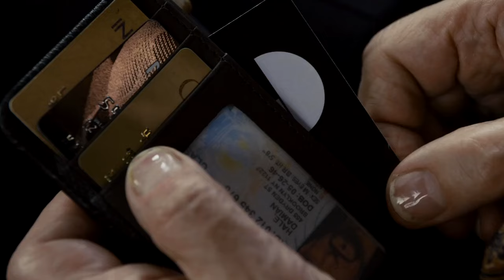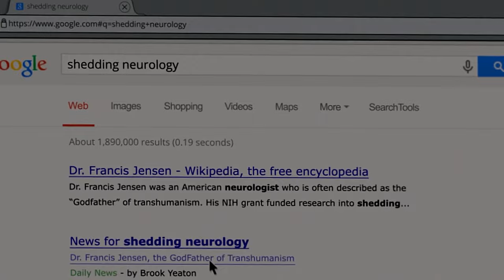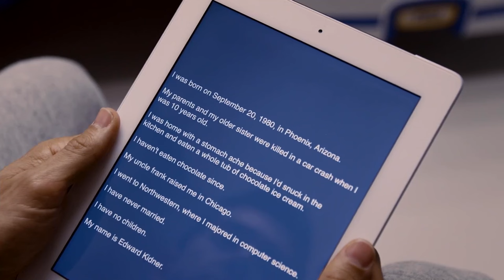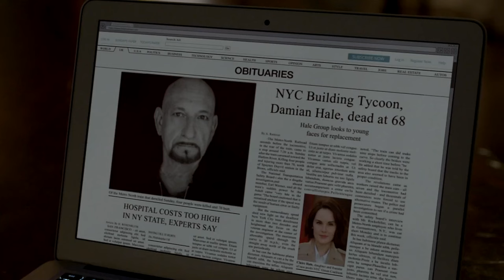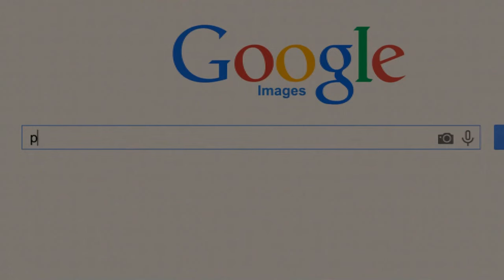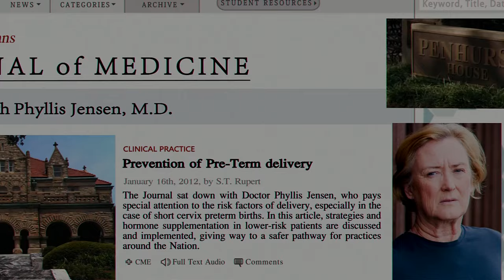He Thought He Escaped Death by Body Swapping, But the Past Haunts Him | Selfless Revealed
Title: Self/less (2015) - Full Movie | Sci-Fi | Thriller | Action

Synopsis:
"Self/less" is a sci-fi thriller that delves into the concept of immortality through a futuristic procedure known as "shedding." The film follows wealthy businessman Damian Hale (Ben Kingsley), who is diagnosed with a terminal illness. In a bid to extend his life, Damian undergoes a radical medical procedure that transfers his consciousness into the body of a younger, healthier man (Ryan Reynolds).

Initially, Damian revels in his newfound youth and vitality, but he soon discovers that the new body comes with its own past and a host of moral and ethical complications. As he delves deeper into the mystery of his new identity, Damian uncovers a dark and sinister corporate conspiracy behind the shedding process.

The film explores themes of identity, morality, and the consequences of playing God. "Self/less" combines elements of action and suspense with a thought-provoking premise, leading to a thrilling and engaging cinematic experience.

Conclusion:
"Self/less" is a gripping sci-fi thriller that offers an intriguing take on the quest for immortality and the ethical dilemmas it entails. With strong performances by Ryan Reynolds and Ben Kingsley, the film keeps the audience on the edge of their seats as it navigates the complex interplay between science, identity, and morality. It serves as a cautionary tale about the dangers of tampering with the natural order of life and death.